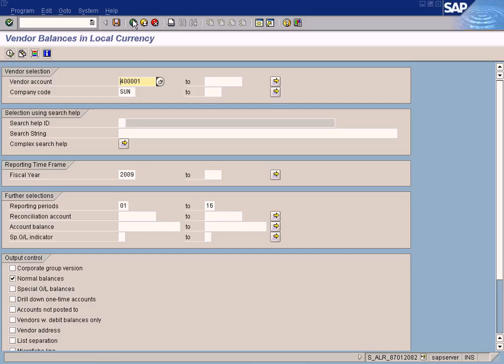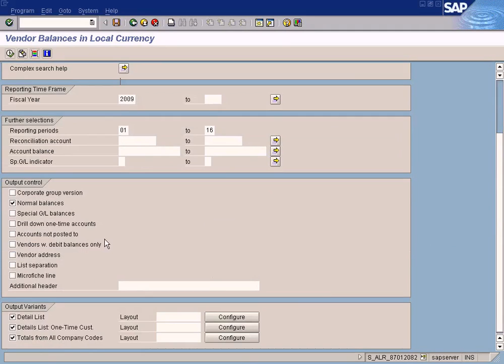AP Vendor Balances